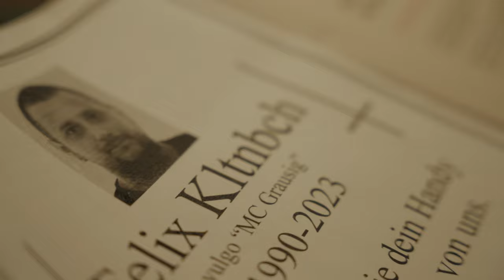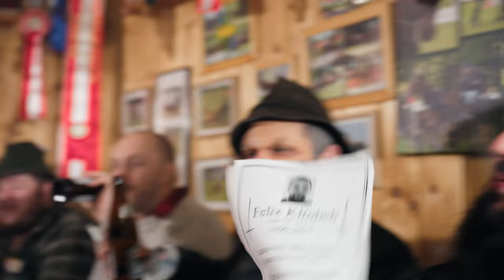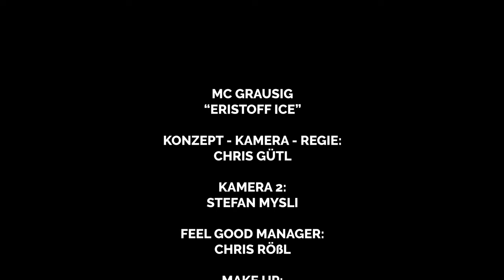MC Grausig - Eristoff Ice (Official Xindlcrew Video)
Lyrics and Vocals by MC Grausig.
Production by Gulaschmusi Records.

Video by CG Captured Moments.

Beats by
Gulaschmusi, Big Sime, Rudi Resch

Vocals recorded by Big Sime @ Tennleuwö Records
Mixed and Mastered by Gulaschmusi Records